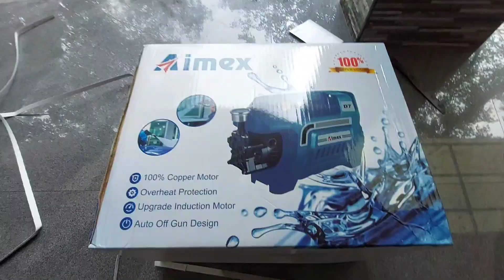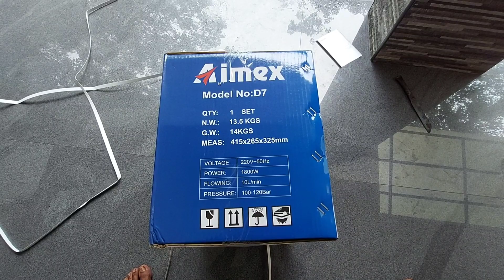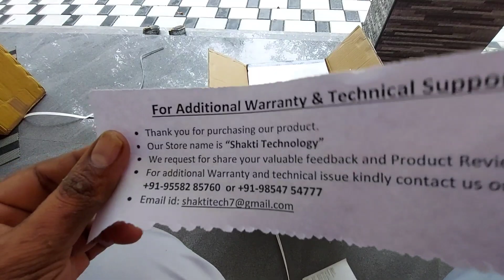High Pressure Washer | Foam Wash |Best Car Wash | Aimex D7 1800 Watts Pressure washer Malayalam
Pressure washer ♥️

this is my new Polo GT automatic Car 🚗

Kerala Vision Broadband New Plans 2021

Data Booster Plan recharge method.

കേരള വിഷൻ വോയ്സ്
 താഴെ ചേർത്ത നിർദ്ദേശങ്ങൾ ശ്രദ്ധിക്കുക.

CAF
   നിലവിലുള്ള ഉപഭോക്താക്കൾ Voic ന് വേണ്ടി ഒരു CAF  കൂടി പൂരിപ്പിച്ചു സമർപ്പിക്കണം. മതിയായ ID പ്രൂഫ് രേഖകൾ H8 ൽ ഉണ്ടോ എന്ന് പരിശോധിച്ച്, ഇല്ലെങ്കിൽ അവയും അപ് ലോഡ് ചെയ്യേണ്ടതാണ്.  CAF ലെ വോയ്സുമായി ബന്ധപ്പെട്ട കോളങ്ങൾ ഉൾപ്പെടെ പൂർണമായും പൂരിപ്പിക്കേണ്ടതാണ്.
CAF അപ്രൂവൽ കഴിഞ്ഞാൽ H8 ൽ ഫോൺ നമ്പർ ലഭിക്കും.

പ്ലാനുകൾ
    Voice ഒരു ആഡ്ഓൺ സർവ്വീസ് ആയിട്ടാണ് നൽകുന്നത്. ഏതെങ്കിലും ഒരു ബ്രോഡ്ബാൻ്റ് പ്ലാനിനോടൊപ്പം മാത്രമേ Voip ലഭിക്കുകയുള്ളു. വോയ്സ് ഉൾപ്പെടെയുള്ള പുതിയ പ്ലാനുകളുണ്ട്. കൂടാതെ 999+tax ന് മുകളിലുള്ള പ്ലാനുകൾക്ക് Voice സൗജന്യമാണ്. എന്നാൽ 999 രൂപക്കു താഴെയുള്ള പ്ലാനുകളോടൊപ്പം ടാക്സ് ഉൾപ്പെടെ 99 രൂപ കൂടി  നൽകണം.

ഇൻസ്റ്റാലേഷൻ
      Voice ന് വേണ്ടി എല്ലാ ഉപഭോക്താക്കളും ഇൻസ്റ്റാലേഷൻ ചാർജ് ആയി 450 രൂപ + GST അടക്കണം.

ഫോൺ നമ്പർ
      അതാത് പ്രദേശത്തുള്ള STD കോഡ് ഉൾപ്പെടെയുള്ള നമ്പറുകളാണ് ഉപഭോക്താവിന് ലഭിക്കുക. മൊബൈൽ ഫോണിലേക്ക് വിളിക്കാൻ '0' ചേർത്ത് ഡയൽ ചെയ്യണം.
ഓരോ എസ് ടി ഡി കോഡ് ഏരിയായിലും അനുവദിക്കപ്പെട്ടിട്ടുള്ള നമ്പറുകളിൽ നിന്നും ഉപഭോക്താക്കൾക്ക് ഇഷ്ടപ്പെട്ട നമ്പർ തെരഞ്ഞെടുക്കാം. ഫാൻസി നമ്പറുകൾക്ക് പ്രത്യേക നിരക്ക് ഉണ്ടായിരിക്കും.

കണക്ഷൻ
     Gpone, Epone വ്യത്യാസമില്ലാതെ എല്ലാ ONTകളിലും Voice പ്രവർത്തിക്കും. ONT യിലെ Voice Port ൽ സാധാരണ ലാൻ്റ് ഫോൺ കണക്റ്റ് ചെയ്താണ് ഫോൺ ഉപയോഗിക്കുന്നത്. Voice Port ഇല്ലാത്ത ONT യിലും വൈഫൈ വഴി മൊബൈൽ ആപ്പ് ഉപയോഗിക്കാം. ആൻഡ്രോയ്ഡിലും ഐഫോണിലും 'കേരള വിഷൻ വോയ്സ് ആപ്' ഡൗൺലോഡ് ചെയ്ത് ലോഗിൻ ചെയ്താൽ ആ ONT യുടെ വൈ ഫൈ റേഞ്ചിൽ മൊബൈൽ ആയും ഉപയോഗിക്കാവുന്നതാണ്.

യൂസേജ്
   FUP നിബന്ധനകൾ പിന്നീട് വരുന്നതാണ്.  ഉപഭോക്താവ് ആവശ്യപ്പെട്ടാൽ ഇൻ്റർനാഷനൽ കാൾ  ആക്ടിവേറ്റ് ചെയ്തു കൊടുക്കും. പൾസ് റേറ്റ് 40 പൈസ.

Voice ഏപ്രിൽ 2 മുതൽ നൽകി തുടങ്ങും.

This video will help you understand the latest updates in Kerala vision broadband and plan updates.

Modem Vs WiFi Router vs WiFI Extender ഇത് മനസ്സിലാക്കുക. Where to buy Modem? 2020 | Kerala Broadband

വൈദ്യുതി ഇല്ലേ?

🔳WiFi റേഞ്ച് കൂട്ടാം പഴയ മോഡം ഉണ്ടോ? WiFi Range Extension with old router Kerala Vision Broadband ISP

💯✅@To all Gamers, Go for Railtel Railwire to get rid of Ping issue.

Data Privacy

BSNL Broadband
Kerala Vision Broadband
Asianet Broadband
Railwire
DWAN broadband
Limras Broadband
Kerala Broadband
High-Speed Internet
Fiber Broadband in Kerala
Fiber Broadband plans
Gigafiber broadband
Gigafiber broadband in Kerala